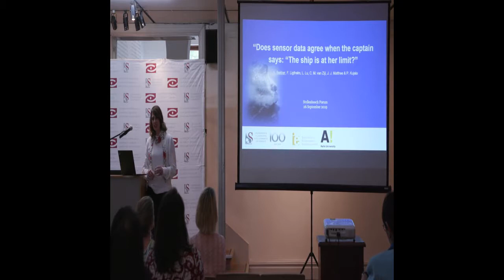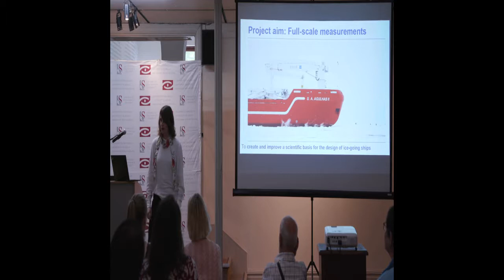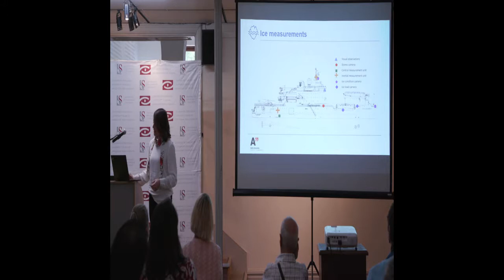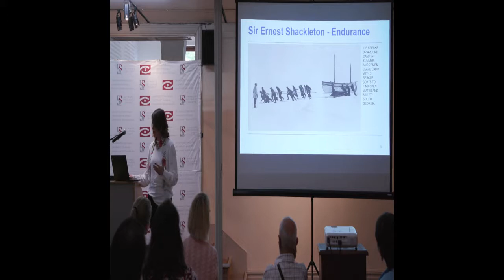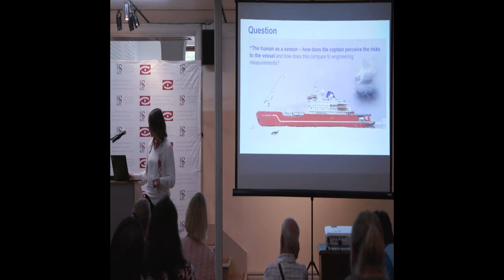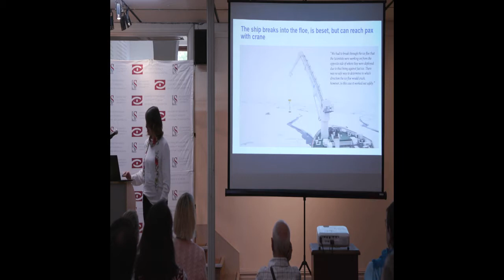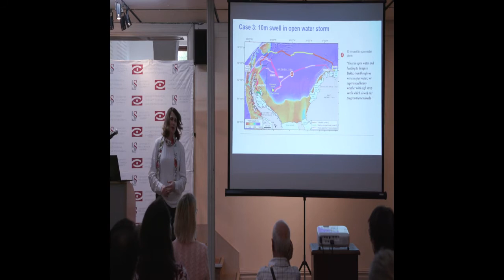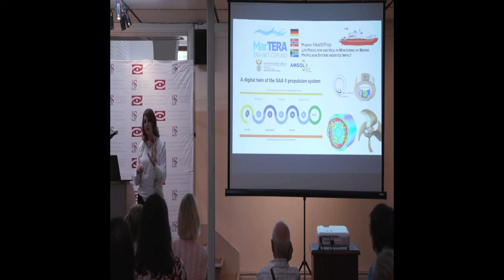Stellenbosch Forum Lecture: “A wreck hunt and a ship at her limit”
The Stellenbosch Forum lecture series was started in 1990 and provides regular opportunities to staff and students at SU, as well as interested people from the public, to learn more about the relevant, world-class research that is being done at SU. Researchers are requested to present their academic research topics in such a way that they are understandable for non-experts in the field, and these lectures therefore provide the ideal opportunity for critical debate and interesting discussions across disciplinary boundaries.